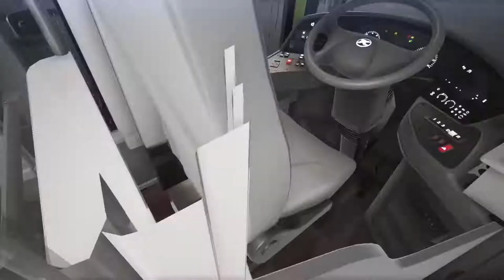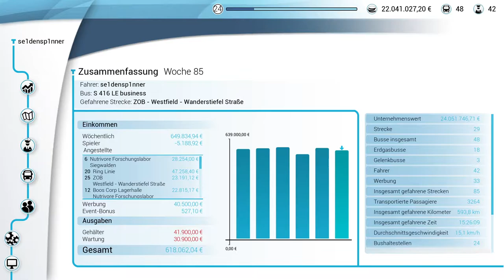Der Fahrkartenkontrolleur - Bus Simulator 18